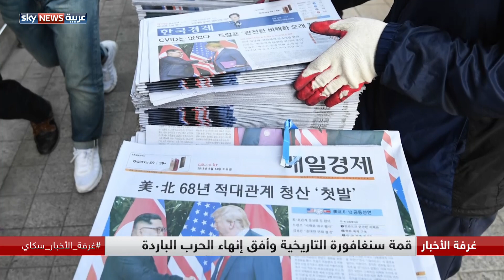قمة سنغافورة التاريخية وأفق إنهاء الحرب الباردة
بعد مخاض عسير، عقدت في سنغافورة القمة التاريخية بين الرئيس الأميركي دونالد ترامب، والزعيم الكوري الشمالي كيم جونغ أون. قمة شهدت اتفاقا أو وثيقة شاملة تعهد فيها الطرفان بطي صفحة عقود من التوتر والعداء بين البلدين. فترامب وعد بتقديم ضمانات أمنية لكوريا الشمالية، فيما جدد كيم جونغ أون التزامه بنزع السلاح النووي بالكامل من شبه الجزيرة الكورية. حدث لقي ترحيبا دوليا واسعا واعتبره البعض إعلانا لنهاية الحرب الباردة.